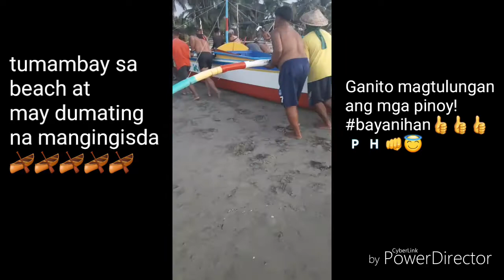BAYANIHAN-ugaling pinoy na di kailan man mawawala kahit saang sulok ng bansa👍👍👍🛶